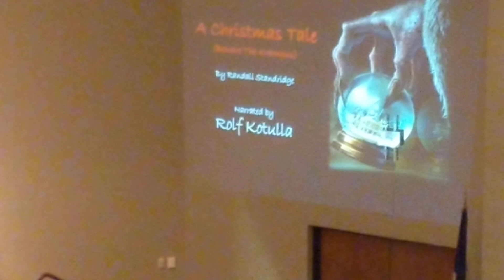WOHS Christmas Concert 2019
A Christmas Tale ~ Beware The Kramups.  Narrated by Rolf Kotulla